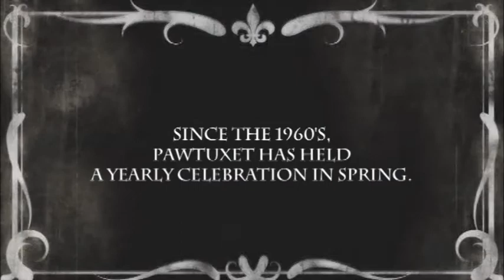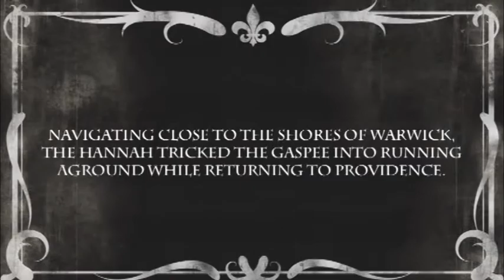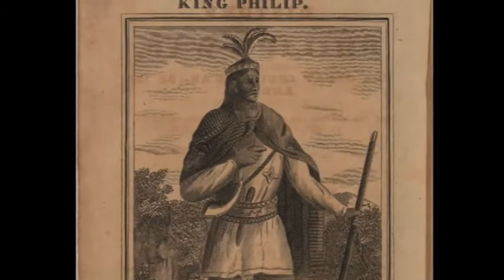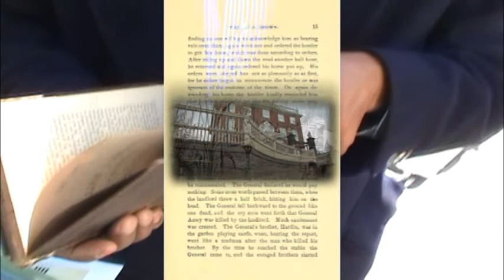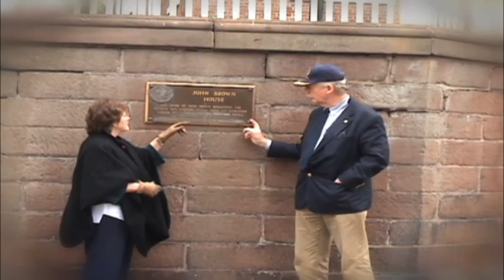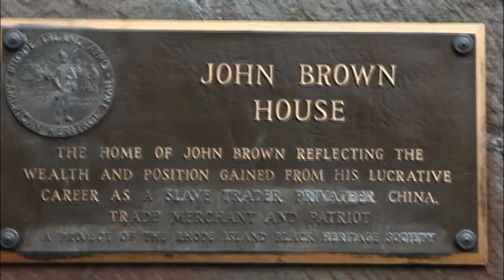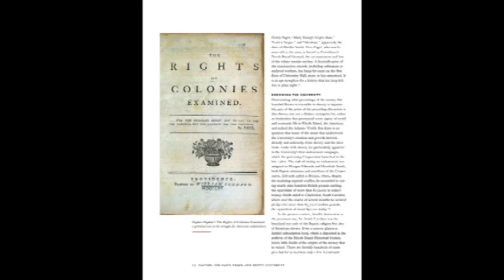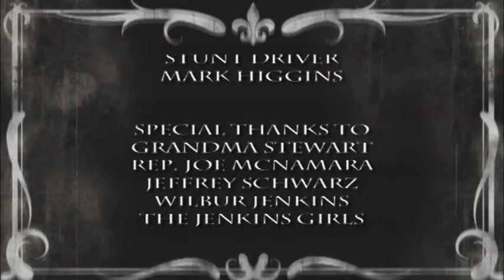Aaron Briggs and The HMS Gaspee: The Truth About Slavery at Brown University and in Rhode Island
Pawtuxet Village is a classic New England community with houses dating back to the American Revolution. But when two residents, Drs. Carolyn Fluehr Lobban and Richard Lobban, Emeritus Professors at the Rhode Island College Anthropology Department, begin to study neighborhood history, their trail leads to the gates of Brown University and it's role in the Trans-Atlantic Slave Trade.